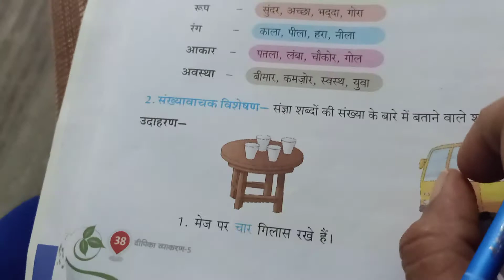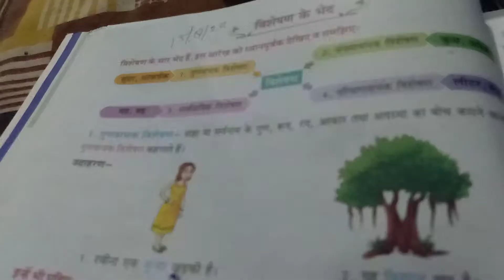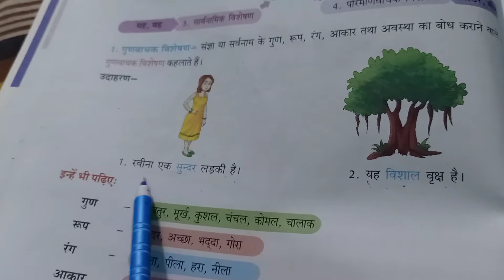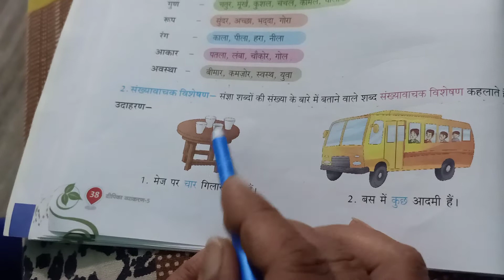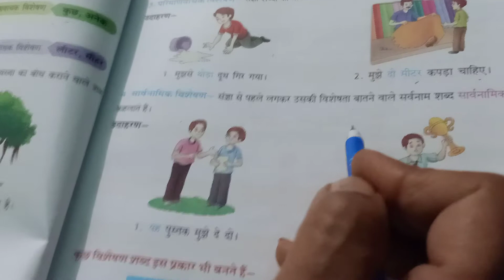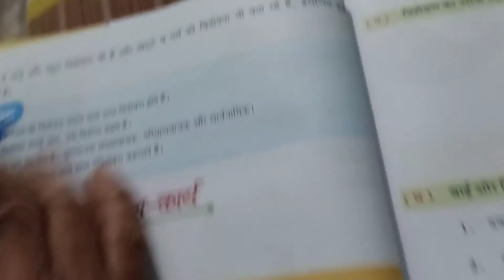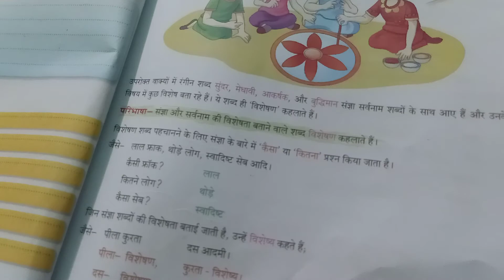Class 5th Subject Hindi Chapter 8